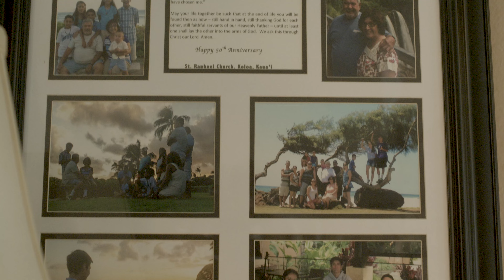Giving Back: Free HVAC❄️ for a Marine Veteran! Join Semper Solaris in Honoring Our Heroes 🪖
Semper Solaris proudly announces Jerry Nuanez as the recipient of the Semper Cares initiative project X-Ray. A Vietnam Marine veteran, Jerry will receive a new HVAC system. Thank you for your service, and congratulations to Jerry and his family!